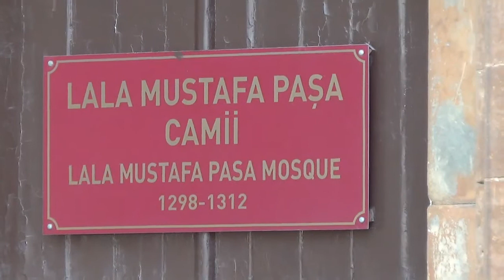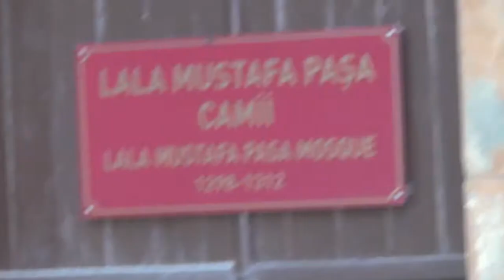Собор Святого Николая в Фамагусте. Северный Кипр.St. Nicholas Cathedral in Famagusta.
Все, кто приезжает в Фамагусту, хотят познакомиться с лучшим образцом готической церковной архитектуры Кипра. Для этого надо всего лишь выйти на центральную площадь в древней крепости. Величественное зрелище - собор святого Николая. Он сохранился благодаря тому, что в нем расположена действующая мечеть Лала Мустафа Паши.